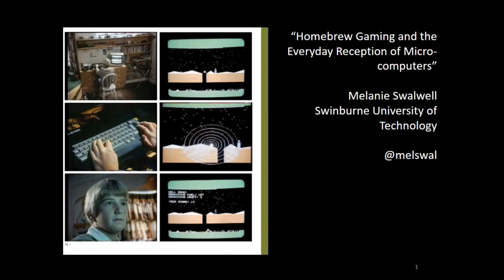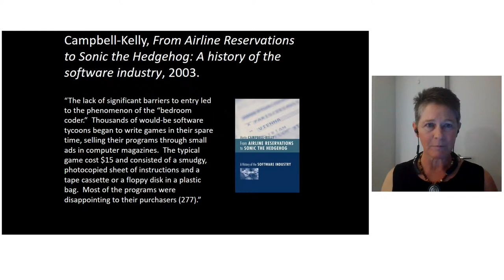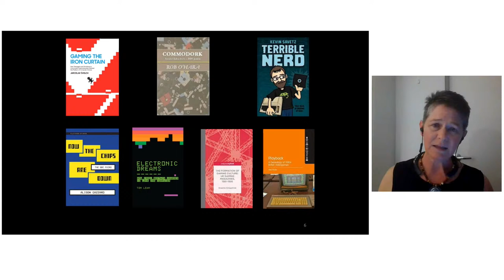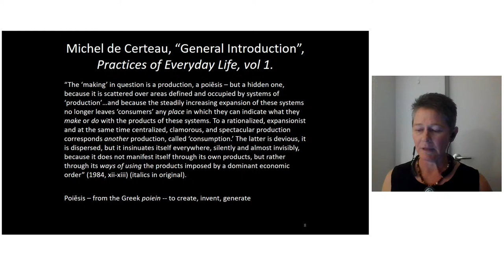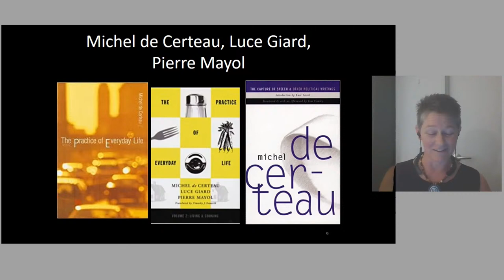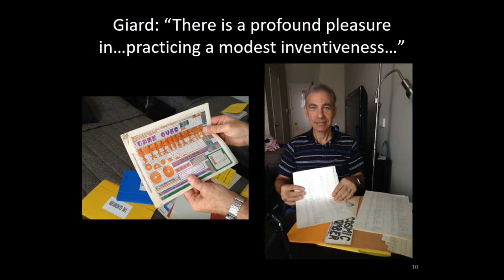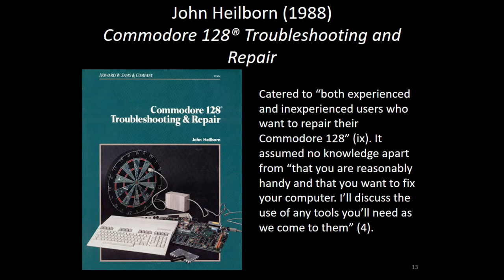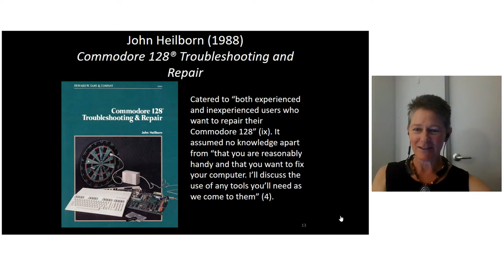Melanie Swalwell: Homebrew Gaming and the Everyday Reception of Micro-computers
Mon 31st of January, 12:00 - 13:00 EET
‘Homebrew’ references the act of non-professionals creating software, often games. The practice took off in the ‘long 1980s’ when 8 bit micro-computers came within the reach of everyday users. Until recently, homebrew has tended to be overlooked or treated dismissively. In this talk, Melanie Swalwell unpacks some key points about homebrew game development and why it’s important from her recently published book, Homebrew Gaming and the Beginning of Vernacular Digitality (MIT Press, 2021).
This streamed lecture is organized in collaboration with the Center of Excellence in Game Culture Studies. The questions will be moderated by Dr. Maria Garda from the University of Turku.
Melanie Swalwell is Professor of Digital Media Heritage at Swinburne University of Technology (Melbourne, Australia). Her research focuses on the creation, use, preservation, and legacy of complex digital artefacts such as videogames and media artworks. Melanie is the author of Homebrew Gaming and the Beginnings of Vernacular Digitality (MIT Press, 2021), editor of Game History and the Local (Palgrave, 2021), and co-editor of Fans and Videogames: Histories, Fandom, Archives (Routledge, 2017) and The Pleasures of Computer Gaming: Essays on cultural history, theory and aesthetics (McFarland, 2008).